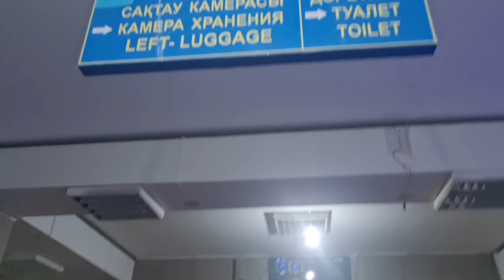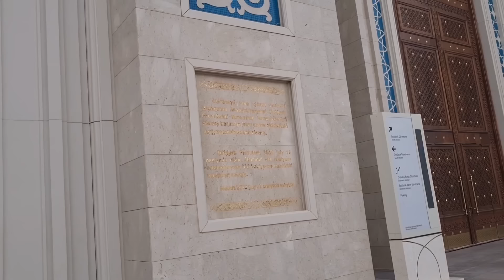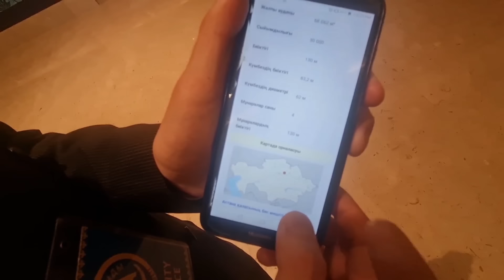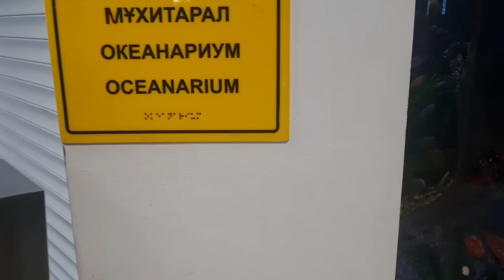Тошкентдан Остонагача: биз билмаган ҳақиқатлар